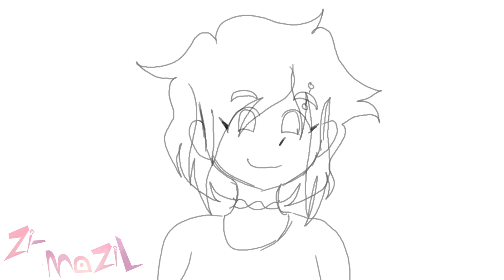When she cries AMV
I'm trying to get back into animating. This is some vent because of my mental health.